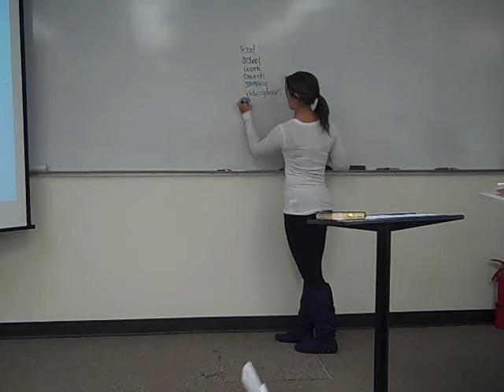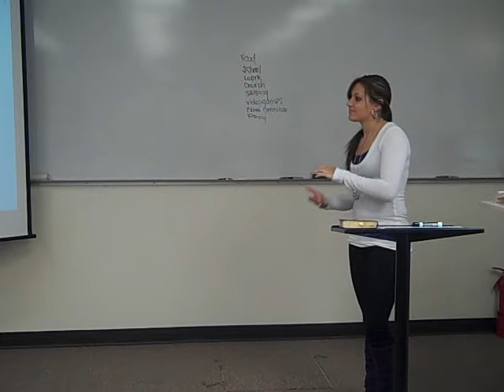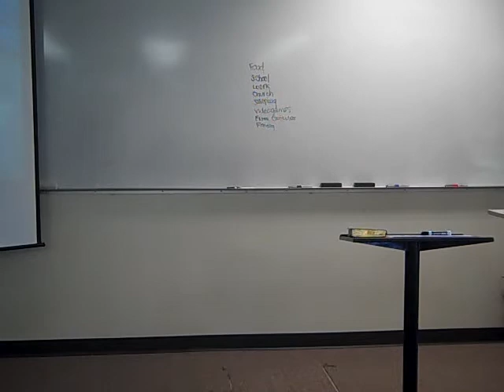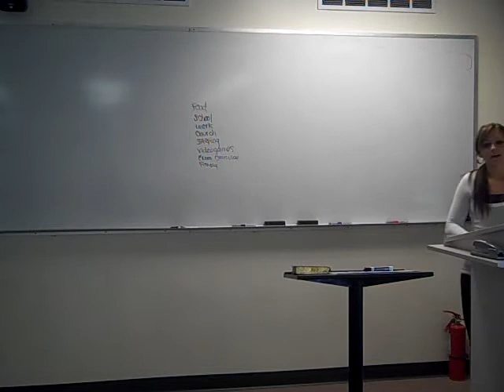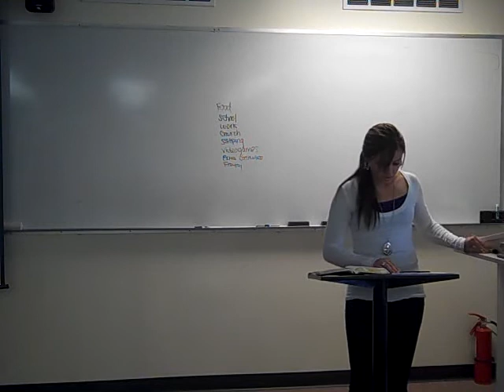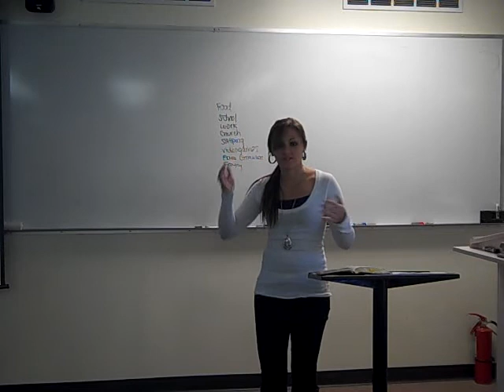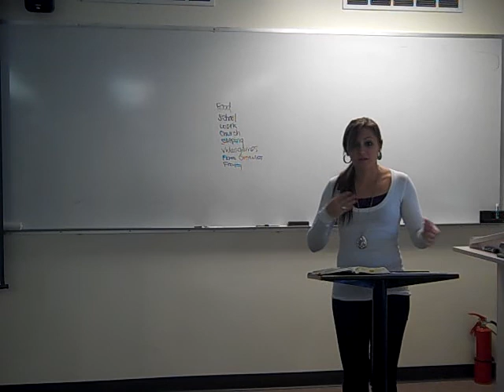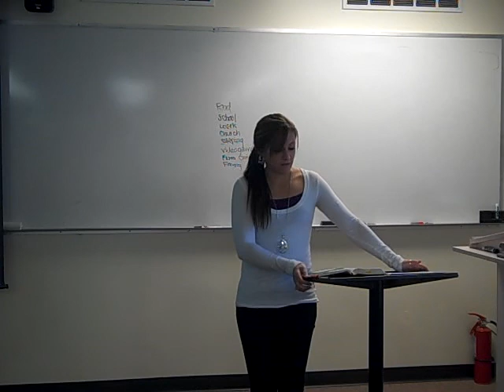Allison Hull #3.AVI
A topical sermon from Dr. Alan Ehler's Fall 2011 Preaching I class at Northwest University, Washington